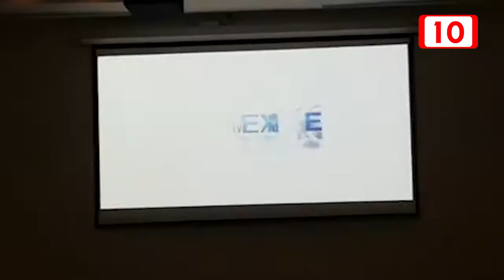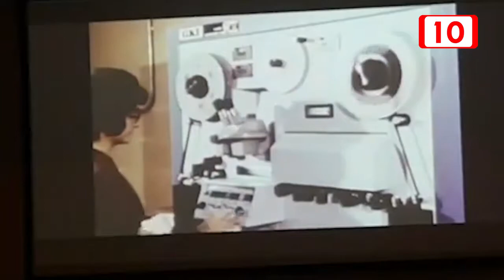Entregan reconocimiento de "Corazón de oro"